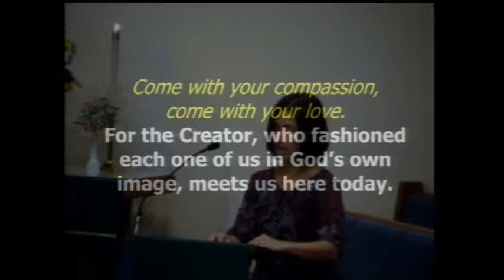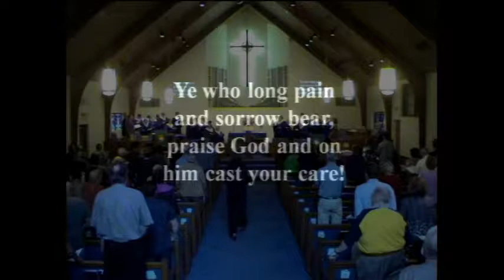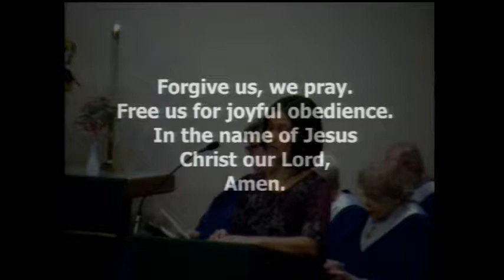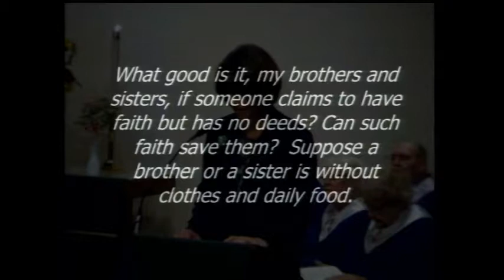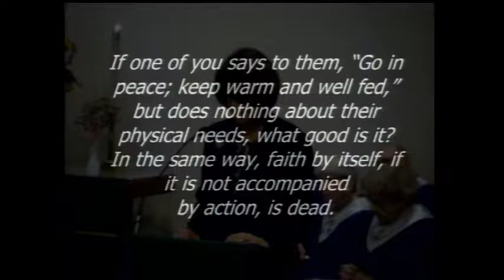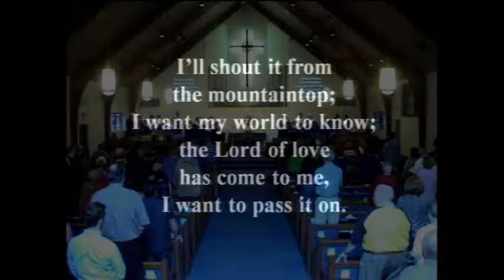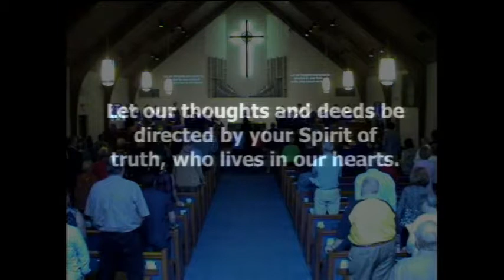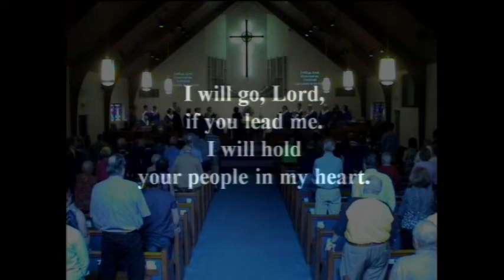MUMC Morning Worship - 15 Oct 2017